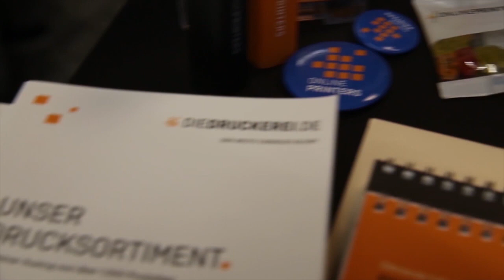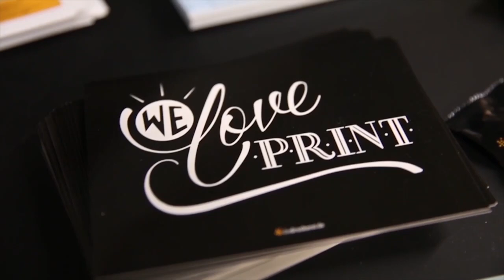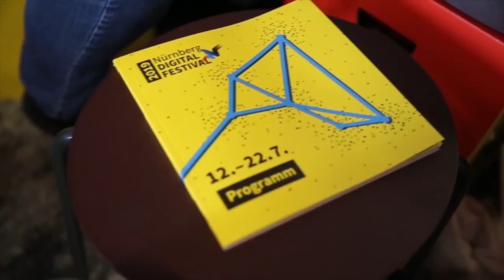Impressionen der Onlinemarketing Master Class (Nürnberg Digital Festival 2019)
Vor einem Monat haben wir euch mit der „Onlinemarketing & Data Driven Sales Master Class“ im Rahmen des Nürnberg Digital Festivals einen Blick „behind the scenes“ gegeben. Im Video erfahrt ihr, was an dem Tag alles geboten war!

In den Vorträgen gab es spannende Insights zu Analytics, CRM, SEO und SEA:
📈 Digital Analytics in Online Marketing – Timon Aden, Founder Tracken Web Services
📊 Customer Lifetime Value Berechnung & Channel Attribution – Stefan Vater, Head of Analytics I Onlineprinters
📩 A/B-Testing in E-Commerce – Christian Strasheim, Head of Shop Management & Customer Sales I Onlineprinters
💻 Make Smart Bidding Smarter – Judith Rathke, Industry Manager I Google

Ihr habt auch Lust in unser motiviertes Team zu kommen?

Video: Tyra Webster